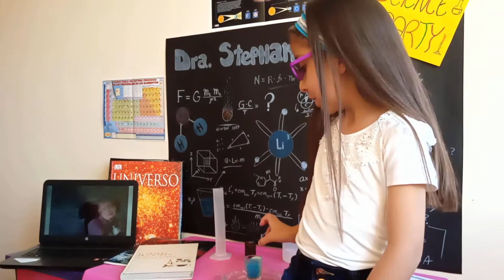SCIENCE PARTY (LOS ESTADOS DE LA MATERIA)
Experimentación con Agua en los Estados de la Materia. Ciencias Básicas para niños.